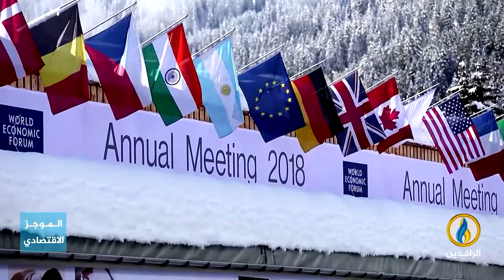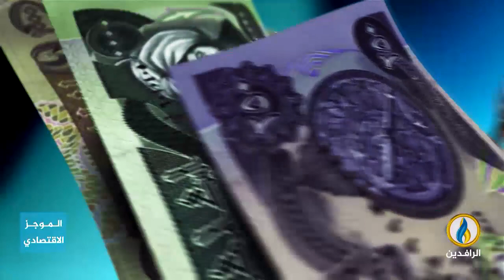أبرز الأخبار الاقتصادية على قناة_الرافدين ليوم الجمعة في